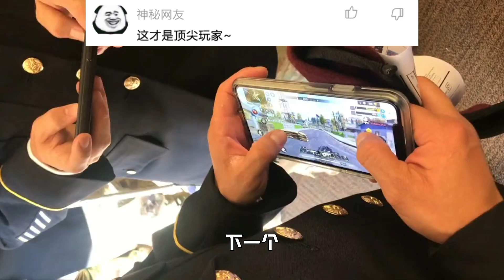现在的枪战玩家，都这么硬核了吗，边玩游戏边看评论【电脑人18号】